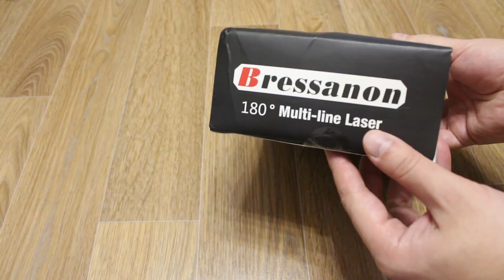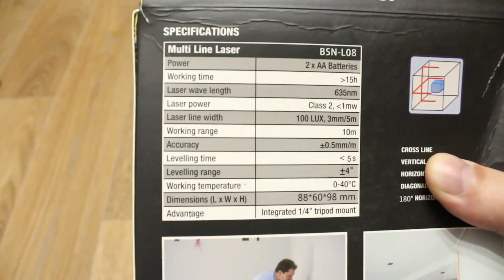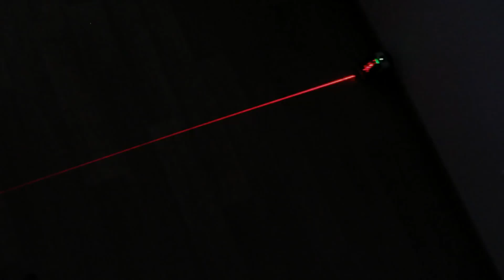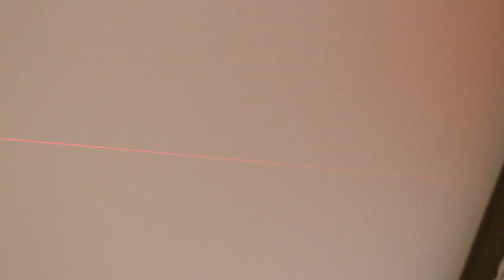Лазерный уровень Bressanon BSN-L08 с Алиэкспресс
Отличный лазерный нивелир бытового назначения с широкой развёрткой лазерных лучей и точностью проецирования 0,5 мм на 1 метр.

Лазерный уровень Bressanon BSN-L08 имеет режим работы с заблокированным компенсатором для разметки под наклоном.

Работает от 2-х пальчиковых батареек и крепится на штатив с помощью резьбы 1/4 дюйма.